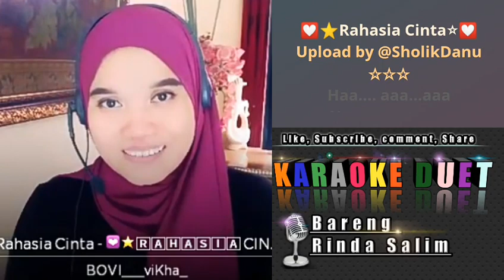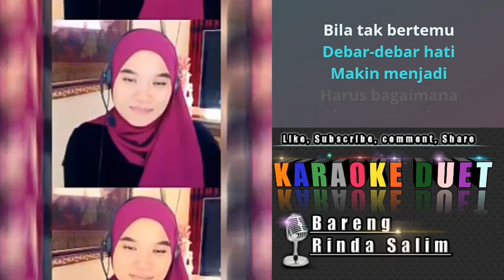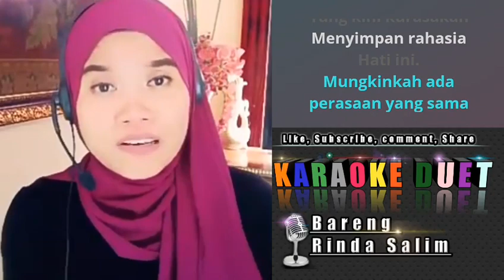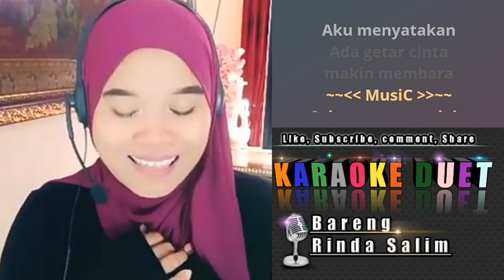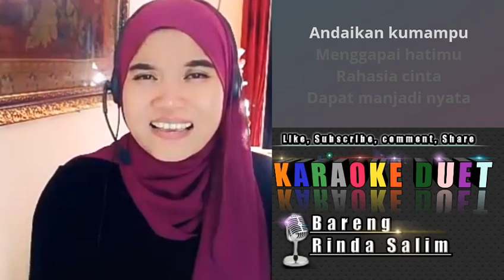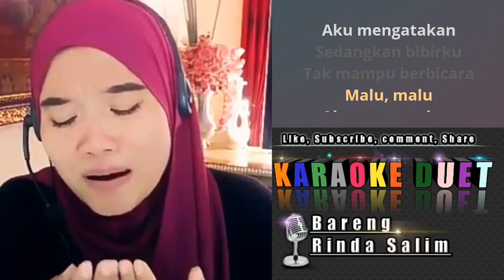Rahasia cinta - Evie Tamala | Karaoke duet bareng Rinda Salim